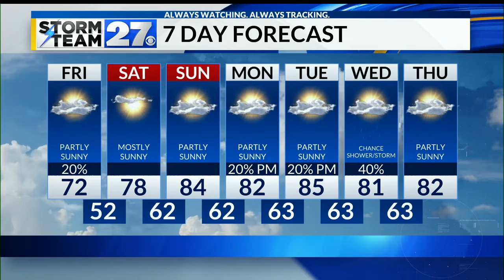Nice weather on the way for the weekend